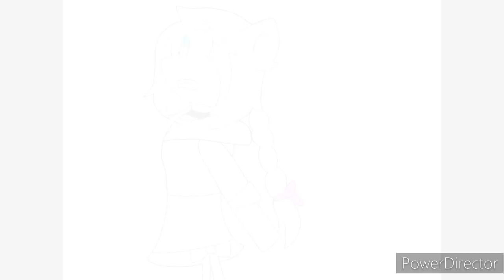Wacky Music Video # 11